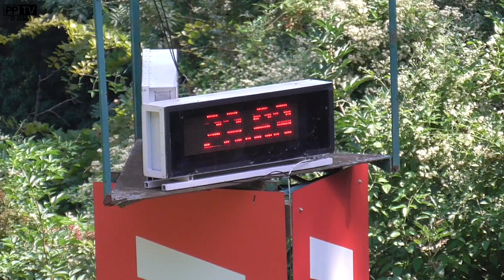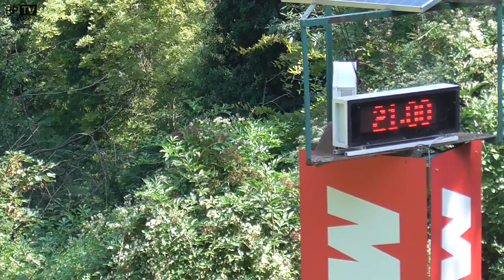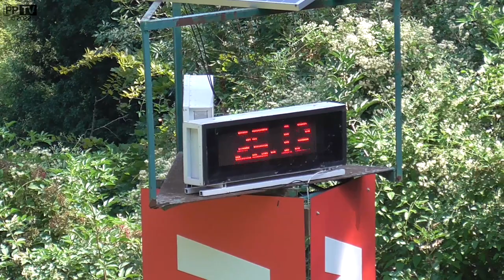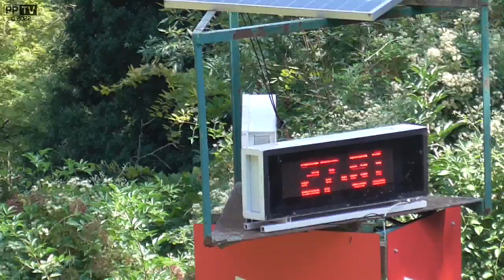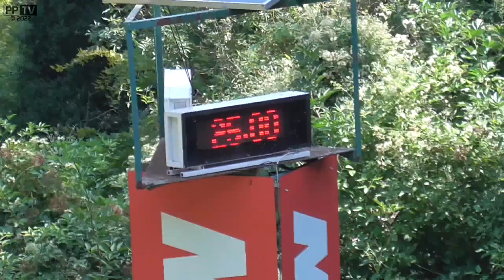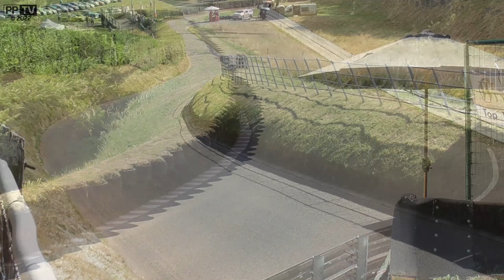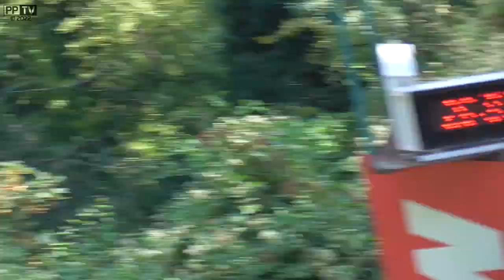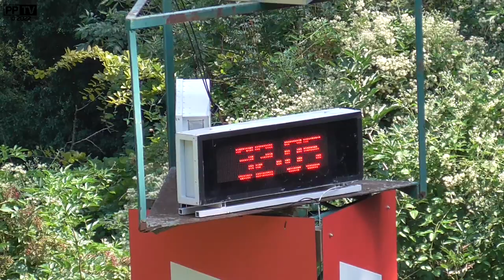British Hillclimb Championship Pure Sound & Action - Shelsley Walsh - 13/8/22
Well unfortunately all you get to see is a few practice runs before Shelsley staff decided to take particular offence to the fact that I was filming here, removing all the static cameras and putting them in a building that I couldn't find for half an hour, claiming the cameras that were tied to the fences could 'fall on spectators' and that I had to be signed on even as just a spectator who happened to be filming. Seemingly they feared the possibility of me streaming, or as rather heavily suggested, that I hadn't paid to get in. All done in a particularly condescending tone (twice!), and despite being told that they had been removed very carefully, they've still somehow managed to corrupt 2 memory cards. So naturally, I went home and will not be returning to Shelsley Walsh any time soon. Sucks for the competitors who might have wanted to see the runs, and sucks for me because the footage I thought didn't look too bad.

Follow these links to keep up to date with future videos and pictures: